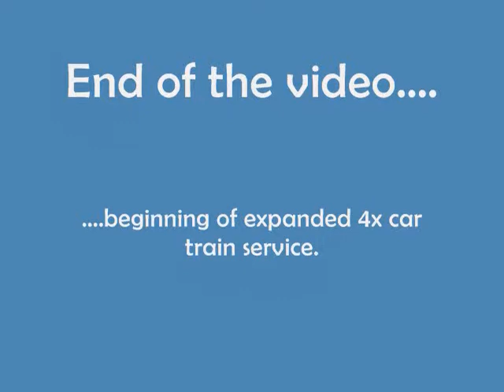Trunk Line Service - Denver Light Rail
At the close of the AM peak period, bright sunlight hits the Front Range backdrop for the Regional Transportation District's Central Trunk line.  4x car trains, 3x car trains, 2x car trains, an adjacent BNSF freight, Orion buses and NABI articulated buses seen at Alameda and I-25 & Broadway Stations.  Shot in September 2011, when 4x car trains were being assigned to cover schedules on the D, F, and H-Lines into the Central loop.